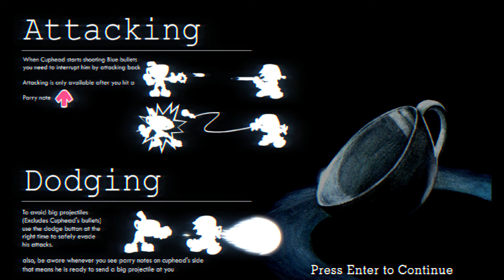F.N.F Indie Cross (Full Game Part 1 of 4) A boss is surly Singing (pls read description)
Yes I know I used Botplay, but I didn't want to struggle on the 3rd song for a while like I did with 3 song of week 6 with the Soft Friday Night Funkin mod. So please forgive me.